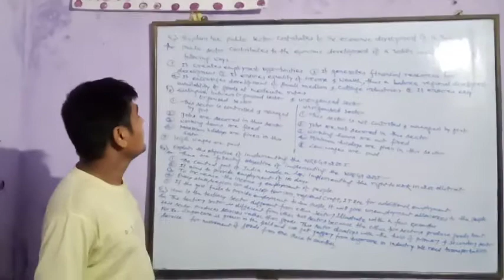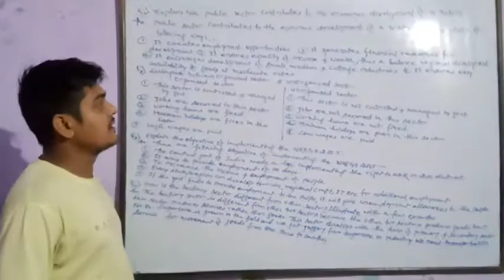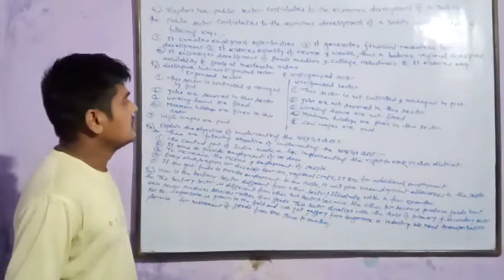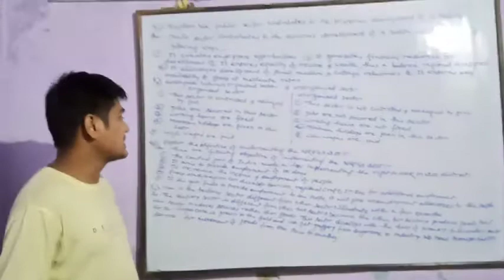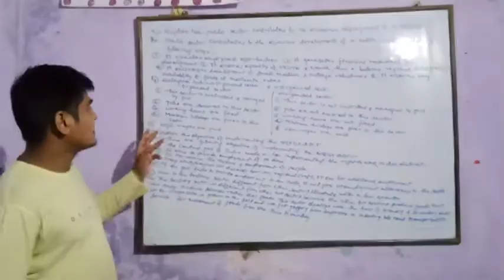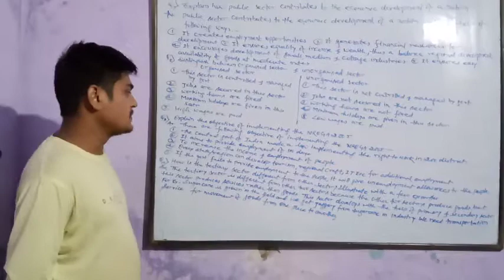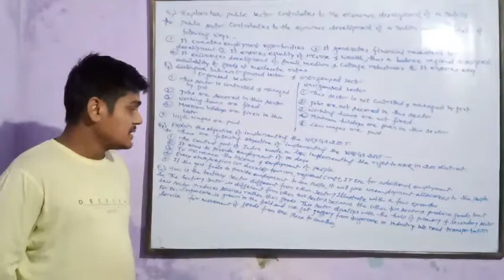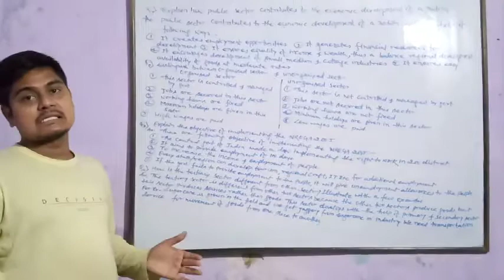Explanation of sectors of the indian economy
Economics(class-x) ch-2 6th Day